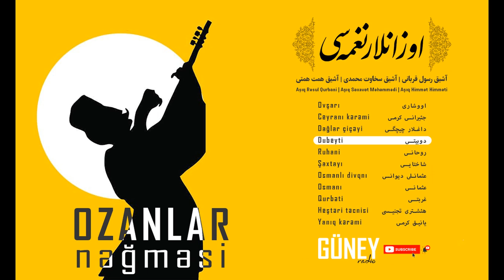Ozanlar Nəğməsi Dubeyti دوبیتی